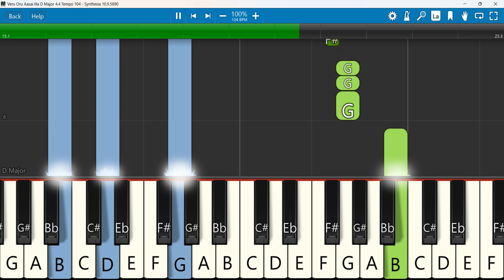Veru Oru Aasai Illa Keyboard Notes D Major 4/4 Tempo 104 | வேறு ஒரு ஆசை | Berchmans | JJ Vol 12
Veru Oru Aasai Illa - வேறு ஒரு ஆசை இல்ல இயேசு ராஜா | Father S J Berchmans | JJ Vol 12
Keyboard Notes